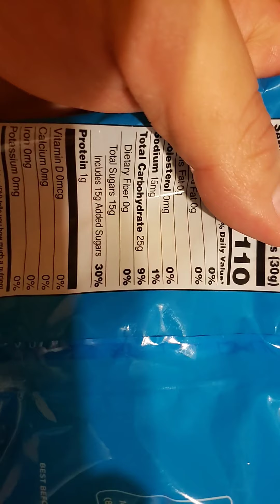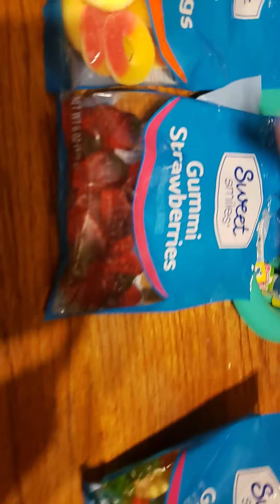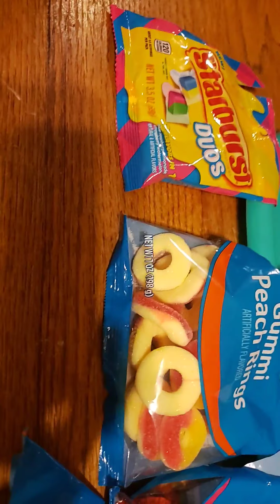Twist not me but the kids approval .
Dollar store treats part #2